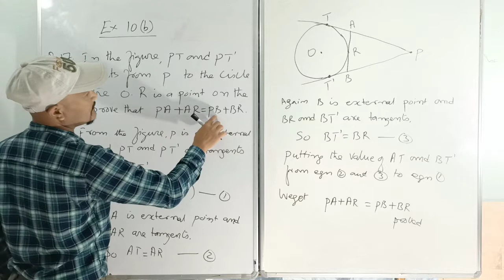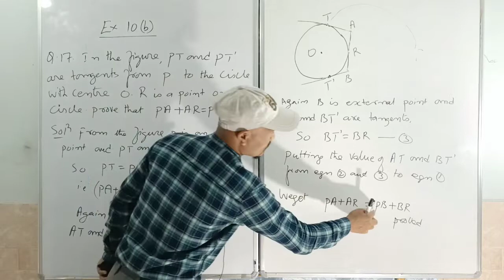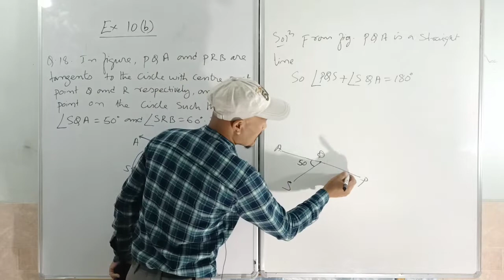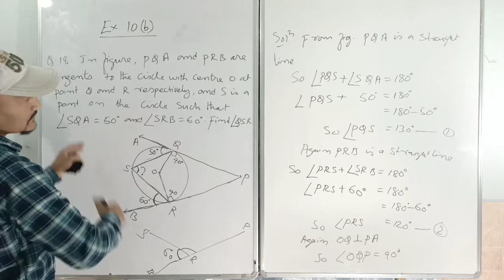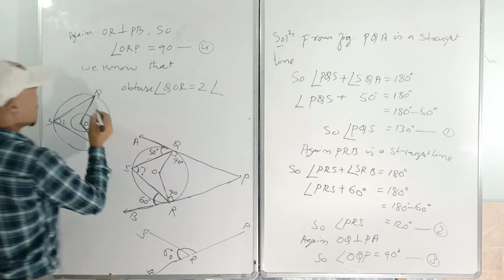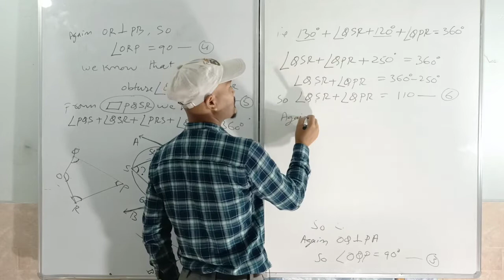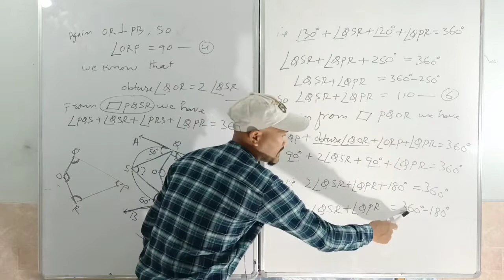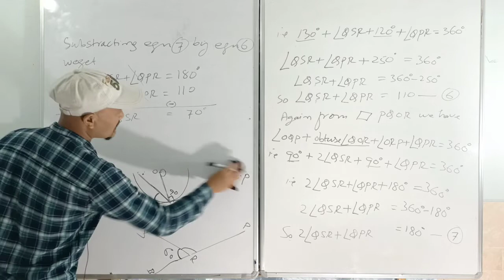Chapter 10:Circles:- Exercise 10(b) .Questions17&18